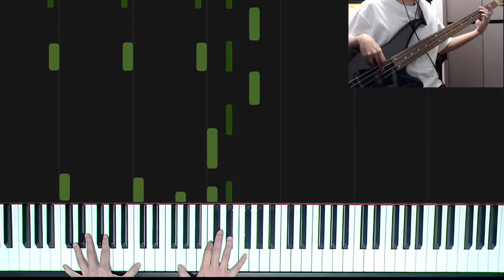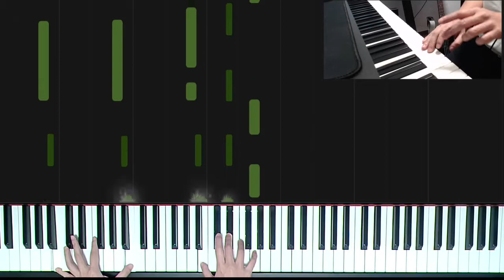Bohemian Rhapsody Deconstruction by ADDE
This is an instrumental deconstruction of the Piano, Bass, Drums and E. Guitar Solo parts with isolated voice of Freddie Mercury taken from Stereo Classics

Guitar Solo recorded with GeoShred

The rights to Bohemian Rhapsody by Queen is owned by EMI Music Publishing